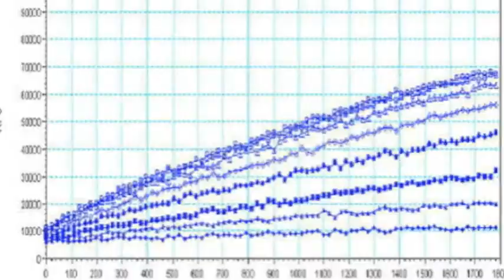MASALAI Book Trailer, a novel by Ryan Case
MASALAI, the first novel by scientist, Ryan Case, PhD.  for more information and announcements.

When a presumptuous grad student finds herself framed for murder and hunted down by the people responsible, she must put together cryptic puzzle pieces that connect science, history, folklore and genocide.  The pieces only have one thing in common: The Masalai.  The answers have been buried in the jungles of Papua New Guinea since WWII for a reason, and if Kylie can't figure them out soon, the terrorists will and millions will die.

MASALAI weaves readers through a maze of clues, chases and puzzles while exploring the scientific foundations of popular supernatural folklore such as werewolves, zombies and vampires.  On the surface, The Masalai is a dark spirit of the island jungles.  It's superstition.  It's folklore.  But it's also real. Scientifically.  Historically.  Frighteningly real.  As with other supernatural delusions, before there were stories, there were scientific phenomena and historic events that inspired the myths.  With an enigmatic journal left from WWII to guide her, Kylie has less than a week to discover the truth behind the legends in order to make sure no one else does - or else the legends will be brought to life.